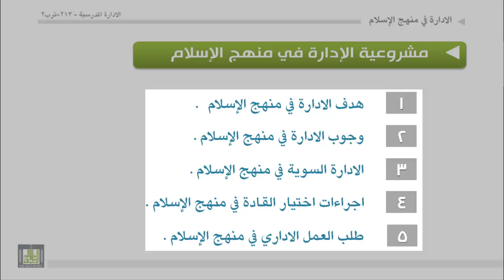الوحدة 4 : مشروعية الادارة في منهج الاسلام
- هدف الإدارة في منهج الإسلام
- الإدارة واجبه في منهج الإسلام
- الإدارة السوية في منهج الإسلام
-  إجراءات اختيار القادة في منهج الإسلام
- كيفية طلب العمل الإداري في منهج الإسلام